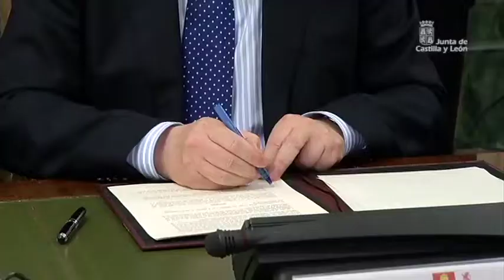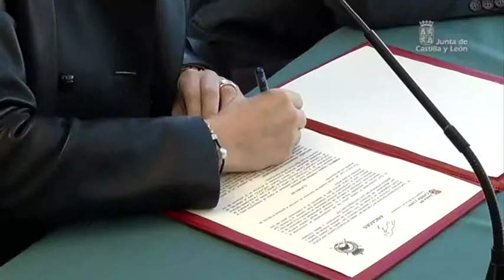Semana JCyL Abril 2014 (2)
Juan Vicente Herrera, presidente de la Junta de Castilla y León, ha asistido en Burgos al acto conmemorativo del 50 aniversario de ASPANIAS, una celebración que ha estado presidido Su Majestad la Reina.

Y en Madrid, ha firmado con el ministro de Agricultura Alimentación y Medio Ambiente, y los presidentes de Castilla-La Mancha, Extremadura y Madrid el protocolo de colaboración para la licencia única interautonómica de caza y pesca. Un acuerdo del que se beneficiaran el 47% de los cazadores y pescadores del conjunto de España y que pretende evitar duplicidades.

Entre los asuntos acordados en el Consejo de Gobierno, destacar la aprobación de un 'Plan de Apoyo a la Creación de Empresas' con el que poder desarrollar 48 medidas y los siguientes objetivos.

Silvia Clemente, consejera de Agricultura y Ganadería, ha firmado un protocolo de colaboración con la Federación de Hípica de Castilla y León y la Asociación Nacional de Criadores del Caballo de Deporte Español (ANCADES) para la realización de actividades equinas en el Centro Ecuestre de Castilla y León, situado en Segovia.

El consejero de Presidencia y Portavoz, José Antonio de Santiago-Juárez, ha firmado con los presidentes de la Federación Regional de Municipios y Provincias y las diputaciones provinciales el protocolo general en materia de ordenación del territorio, por el que destina 48,7 millones de euros a diputaciones y municipios de menos de 20.000 habitantes.